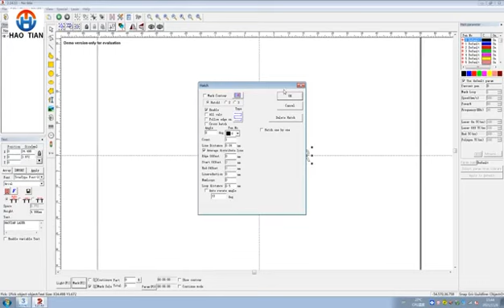How to engraving the Inside of a ring